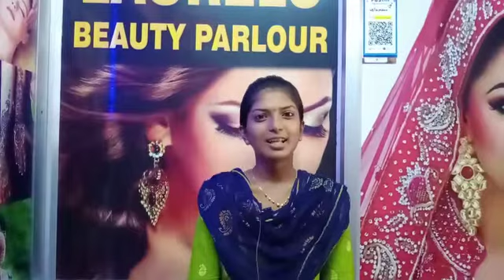இலவச அழகு கலைப்பயிற்சி வகுப்பு நடைபெறுகிறது ||With central government certificate